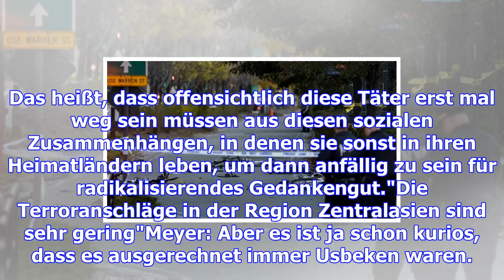Anschläge in new york, stockholm, istanbul und st. petersburg - zentralasien-experte: täter wurden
Anschläge in new york, stockholm, istanbul und st. petersburg - zentralasien-experte: täter wurden im ausland radikalisiert
Ute Meyer: Der New Yorker Attentäter stammt aus Usbekistan, einer ehemaligen Sowjetrepublik in Zentr...